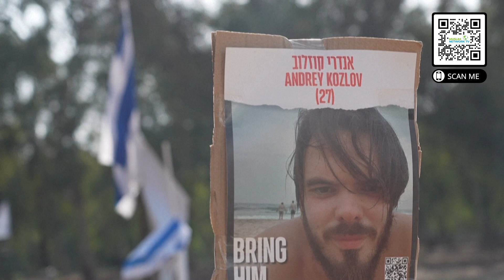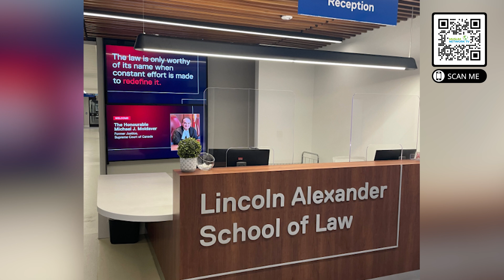Survivors of Hamas attack file suit against Israeli officials | Jan 03, 2024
Survivors of Hamas attack file suit against Israeli officials

News Headlines:

88 days of Israeli attacks
Israel’s war from the international lens
Over 1,000 Gaza children face limb amputations - UNICEF
Survivors of Hamas attack sue Israeli security forces
Ontario law students face pressure for supporting Palestine
Advocacy group urges Canada remove cap on Palestinian refugees
NDP leader urges Canadians to combat hate crimes
Saudi Arabia officially joins BRICS bloc